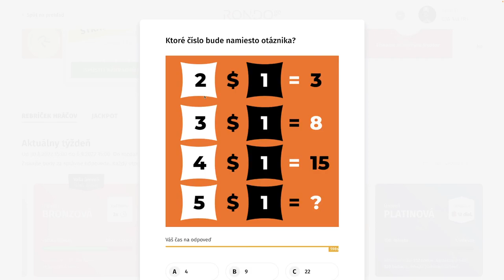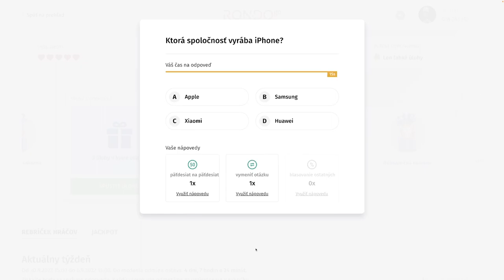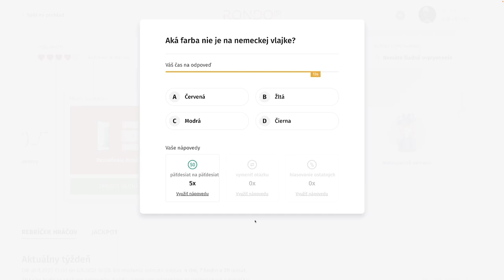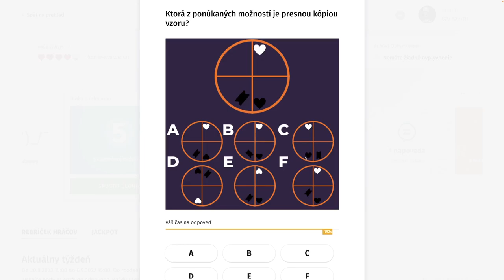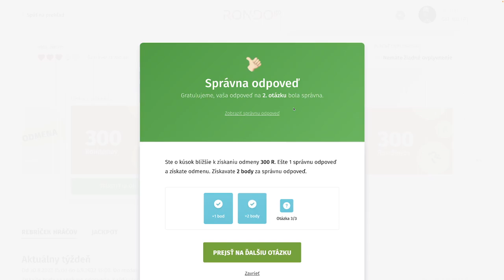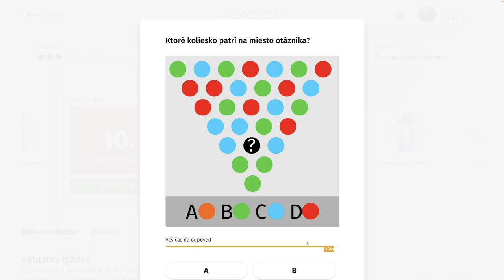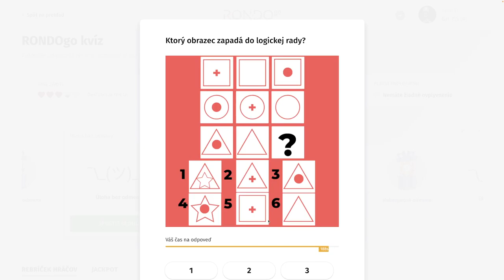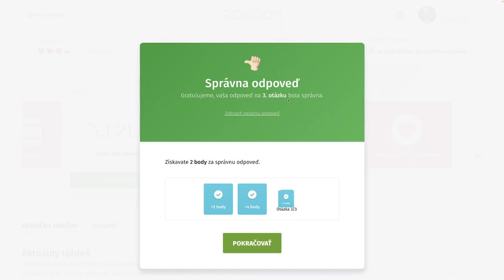RondoGO kvíz - CXLVII